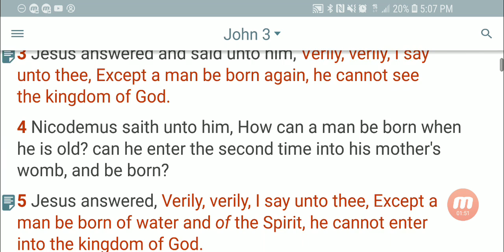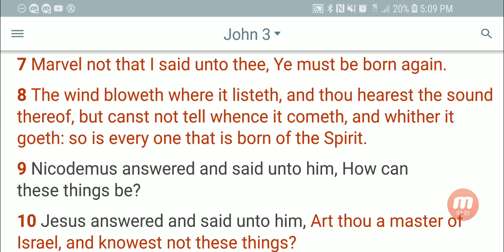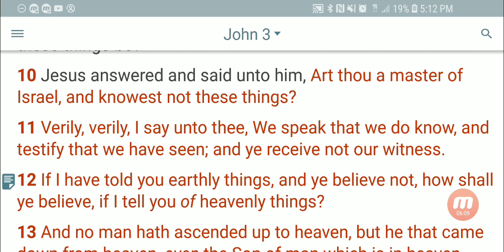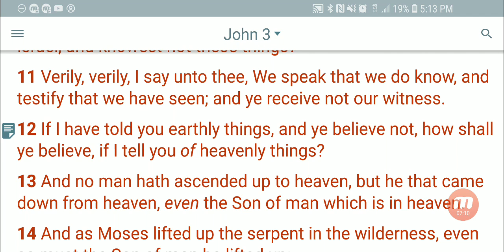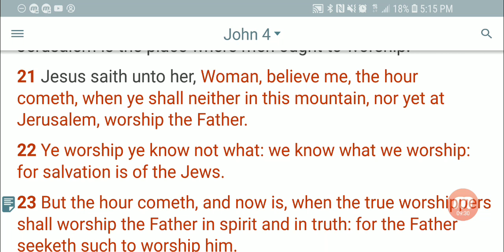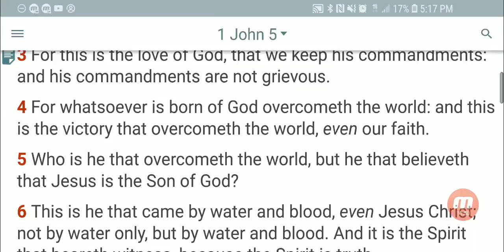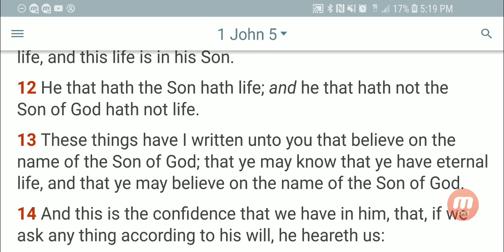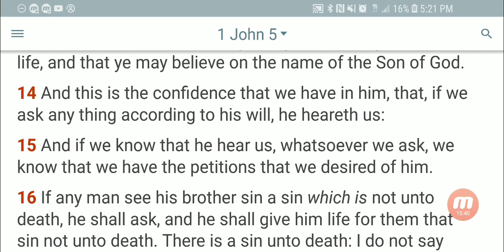So Called Christians Cannot Recieve The Things Of The Spirit